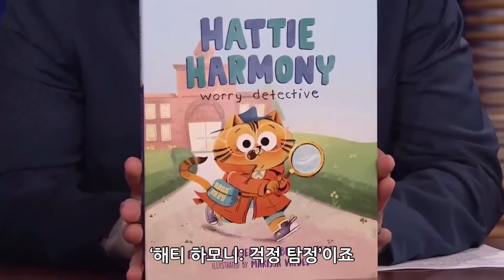(한글 자막) 동화책을 출간한 엘리자베스 올슨 5탄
오역 및 의역 많습니다😅
번역 관련 피드백은 댓글에 남겨주시면 감사하겠습니다!

*스피리아 채널은 수익 창출을 하지 않습니다. 영상에 삽입된 광고의 수익은 원저작자에게 돌아갑니다.